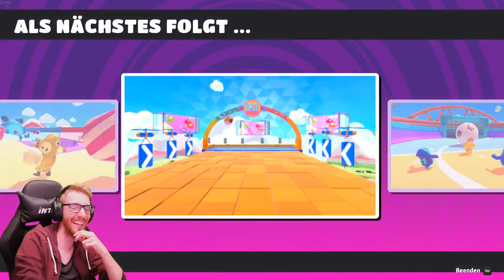SPAß mit dem SQUAD MODE! 🤩 | 🥳 FALL GUYS: Season 4 🥳 Stream Highlights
🕹️ Let's Play Fall Guys Gameplay Deutsch German

-- Alle Rechte für dieses Spiel liegen bei: Entwickler: Mediatonic
Herausgeber: Epic Games, Devolver Digital --